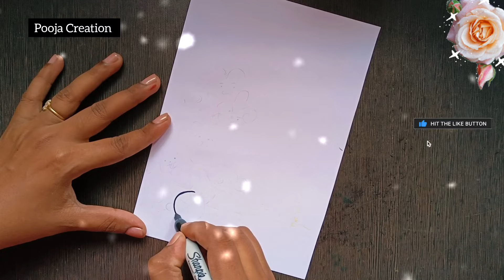BTS 💜 Journal /BTS Notebook Cover Page Design Ideas /Paper Notes Doodle /Front Page Design /Notebook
NEW BORDER DESIGNS / PROJECT WORK DESIGNS/ PROJECT DESIGN/FRONT PAGE/ BONDHU KHATA/PORTFOLIO DESIGNS

paper-border
border-design

project work,
file decoration,
cover page design,
project decoration,

project design,
project designs,
project front page design,
project work,
assignment design,
front paper,
page design,
paper border designs for project,
paper design,
pooja creation,
assignment designs,
a4 sheet,
activity front page design,
art integrated
assignment,
assignment design new model,
assignment designs,